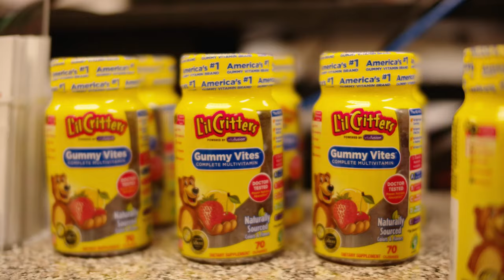Pure Life Pharmacy Free Children's Gummy Vitamin Program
In this short video our pharmacists discuss our free children's gummy vitamin program.  We offer free L'il Critters Gummy Vitamins for families going through a difficult time and in need.  Just come by our drive-through and pickup a free bottle of L'il Critters Children's Gummy Vites.  One bottle per child, per month.  These are for children 2 - 12 years old.  No questions asked.  No sign ups.  No memberships.  No catch.

We created this video to inform and share.  Help us reach those in need. Together we can lower the cost of healthcare.